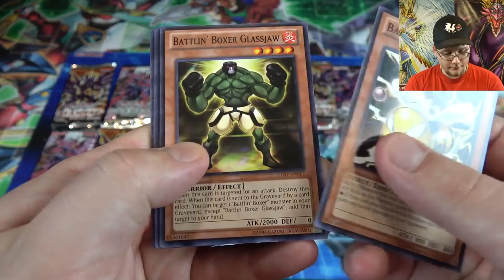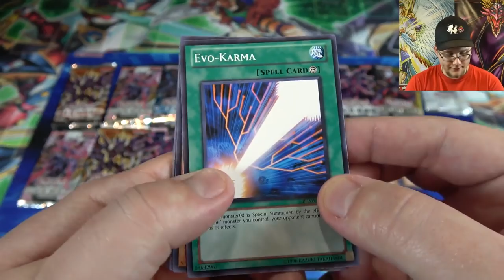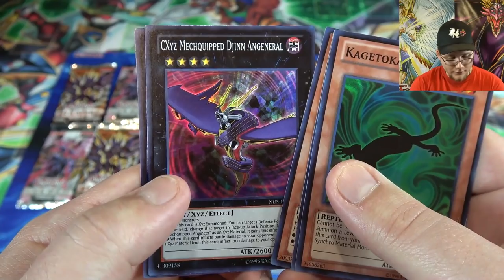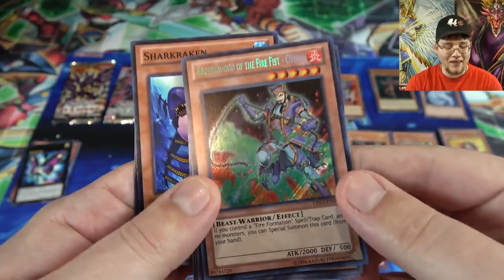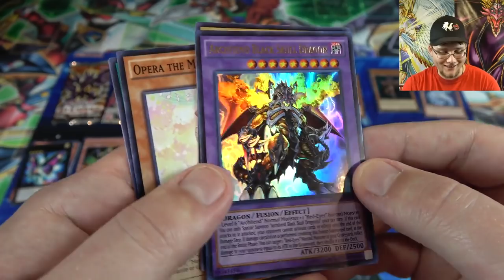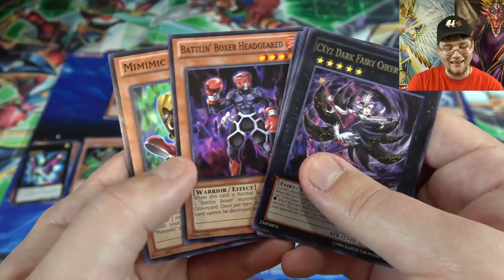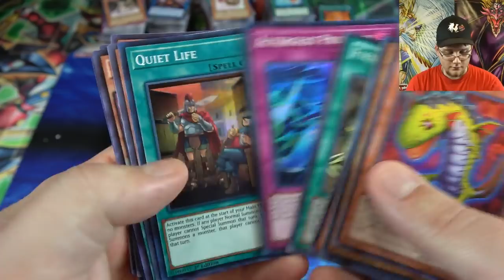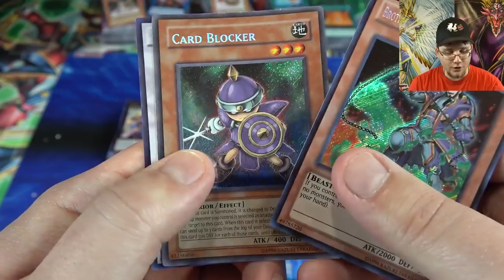20 Booster Packs + Recap! | Yugioh Random Pack Opening New & Classic Packs P9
Here is part 9 of my 22nd set of random pack openings. In this video series, I open up 10 random Yugioh packs each week and see what we get but for this video, I am opening 20 packs instead.. I feel like I have a good variety of packs to from classic sets to new. What other openings do you guys want to see in the future? I hope you all enjoyed the video and let's see if we can get 600 LIKES!!
▸Twitter.com/cyberknight8610
▸Instagram.com/thecyberknight8610
▸Facebook.com/cyberknight8610

Other Channels:
▸Youtube.com/user/CyberKnightGames
▸Youtube.com/user/CyberKnightCCG
Music used-
Part of The Duelist Alliance